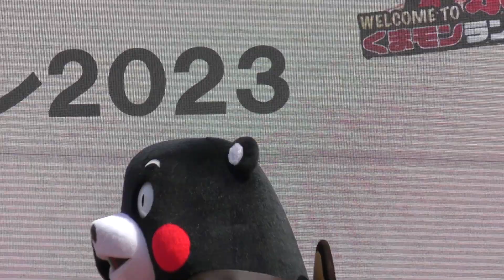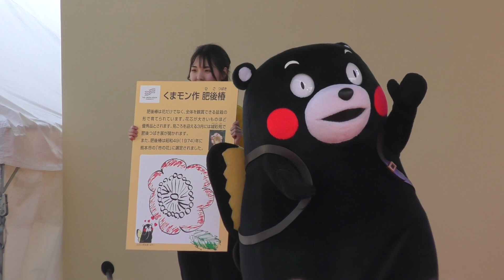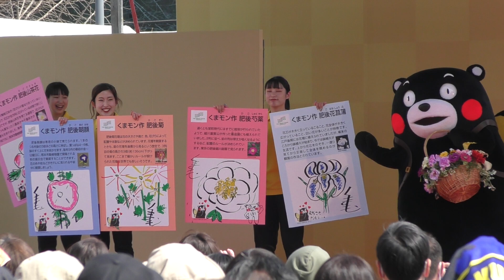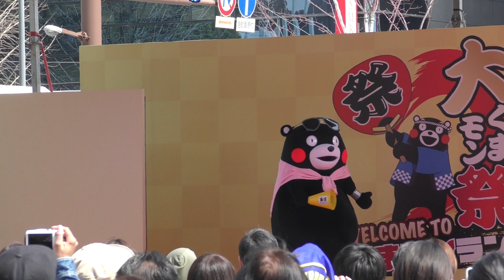くまモンによるモンコレ モン黄蝶＆敏腕プロデューサー編